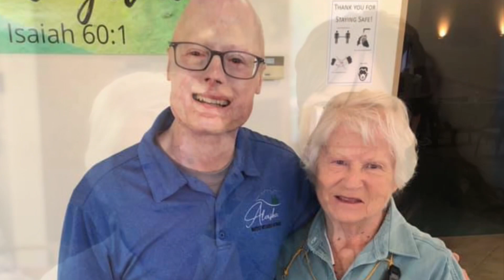Memories of Mom (Kay Carter/Grams/Ms Kay/Sgt Carter/Momma Moose/Grandma Kay)